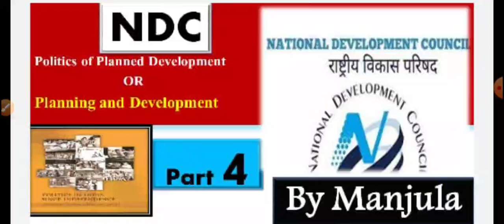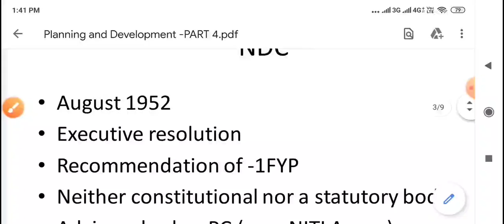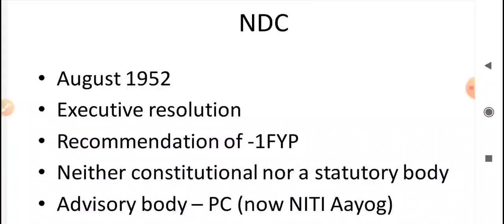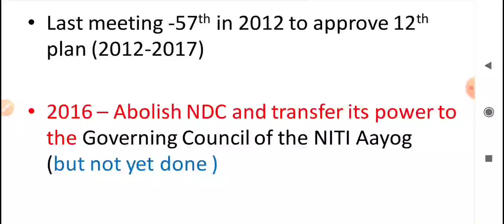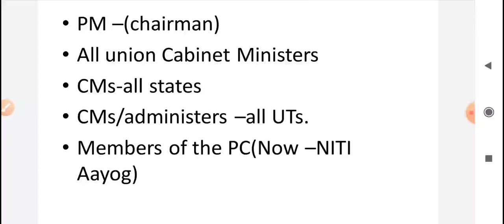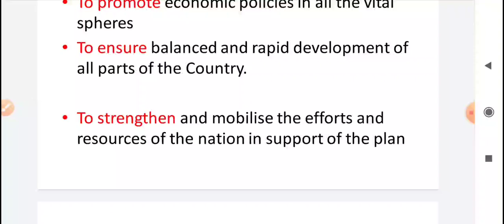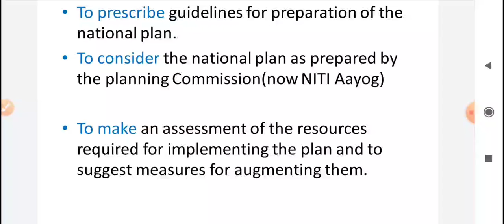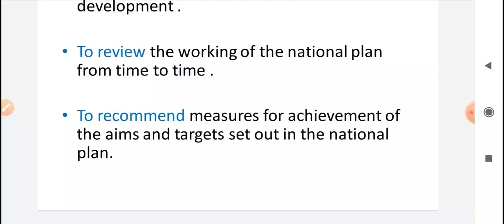National Development Council (NDC), Class 12-New Topic , Politics of Planned Development, Pol.Sci